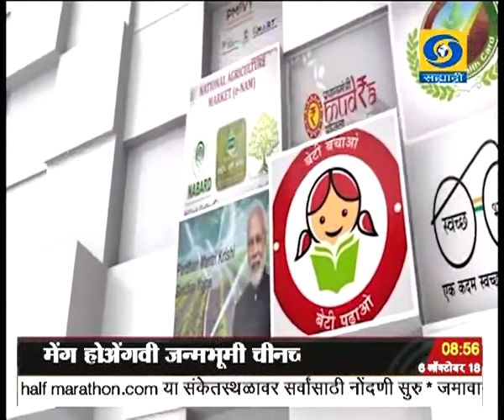वास्तविकता यशाची-उज्ज्वला योजना, दूरदर्शन सह्याद्री वाहिनी..(०६ ऑक्टोबर २०१८)